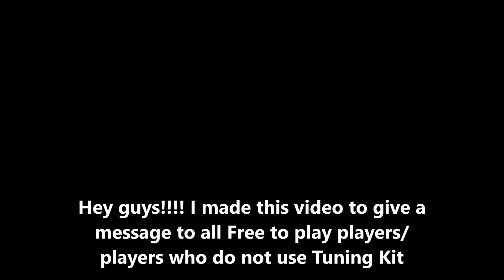A Message to all Asphalt 8 players - Asphalt 8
Guys I have just 1 message!!! Do not Pay to Win!!! That's all I want to say!